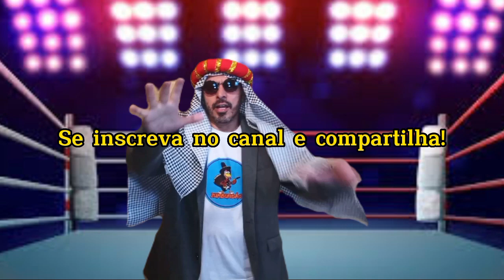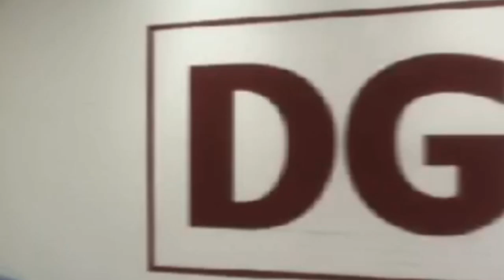MMA LUTA DIFERENTE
Olá amigos.

Sejam todos mais uma vez muito bem vindos a este insano canal.

E no vídeo de hoje, Bob Delboa vai contar um pouco dia seus desejos de se pegar no box com alguns inscritos

Boa diversão a todos.

Hoje a parceria na abertura é com o pessoal da:
DG Decorações em Gessos e DryWall.